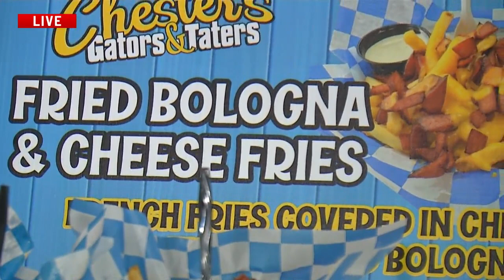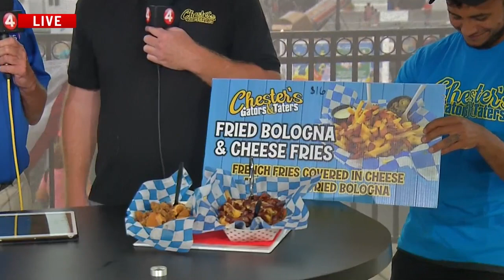Live at the Fair: Junior Sanchez, Chester's